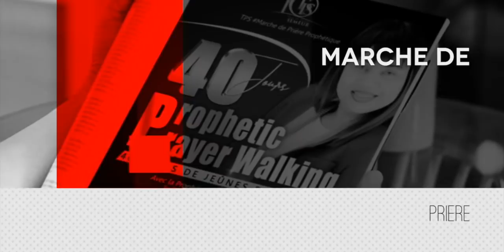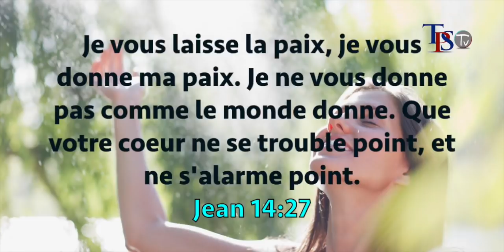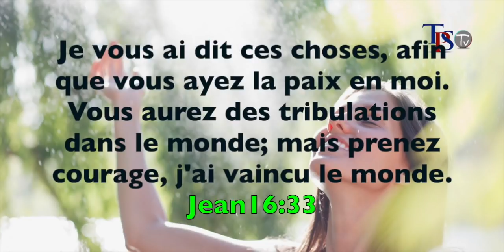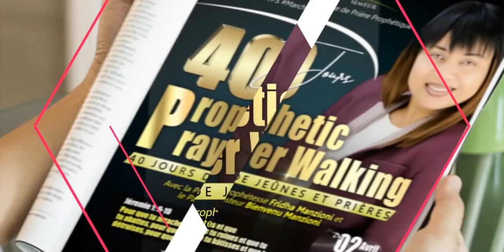PRIERE PUISSANTE DU SOIR POUR AVOIR LA PAIX DE CHRIST !